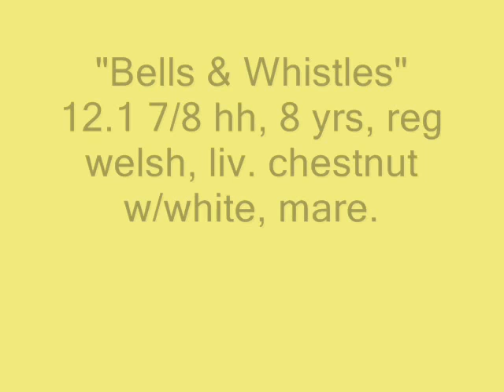Bells & Whistles: U/S clip fancy small pony undersaddle clip